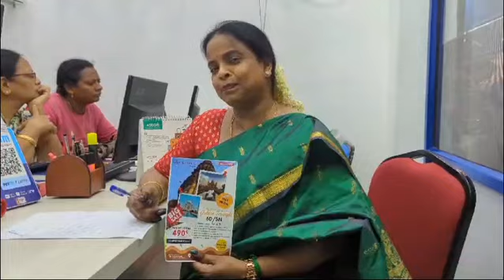Errances voyages Paris எரான்ஸ் டிராவல்ஸ் பாண்டிச்சேரி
Video from Seyamala Devi